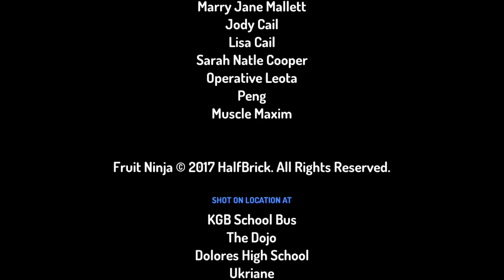Conman gamer cartoon season 8 episode 2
Hope you enjoy my show